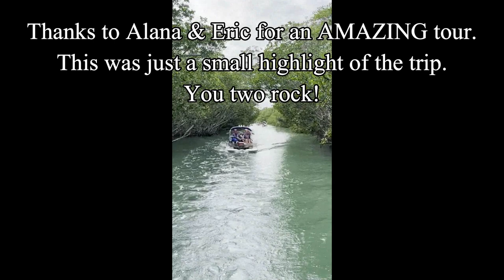CRAIG CAT - Better Than a JET SKI? You decide.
With an outboard motor, full backrest seat and comfy padding, the Craig Cat might be better than a jet ski!